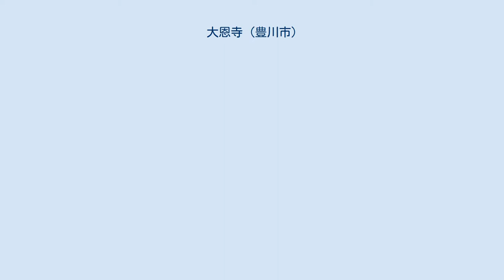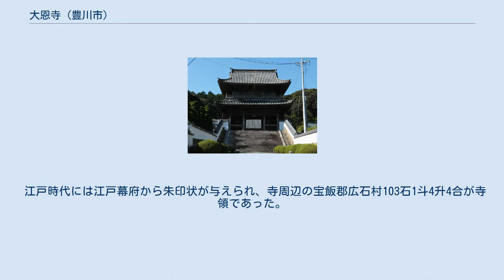大恩寺 (豊川市)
大恩寺（だいおんじ）は、愛知県豊川市御津町御津山山麓にある浄土宗の寺院。
山号は御津山。
院号は浄土真院。
 創建年代については不明であるが、百済の僧慧灌によって新宮山（豊川市御津町広石新宮山）に創建された浄土院に始まるという。
 室町時代にはいり1477年（文明9年）松平氏宗家第四代松平親忠の開基、増上寺開山聖聡の弟子で弘経寺（茨城県常総市豊岡町）2世だった了暁（りょうぎょう）慶善の開山により新宮山に中興されて浄土宗に改められた。
また、寺号は新宮山大運寺と改められた。
 その後松平親忠により現在地の御津山に移され、1493年（明応2年）には紫衣の着用が許された。
 開山の了暁からは、松平親忠の第四子存牛（浄土宗総本山知恩院25世）や、徳川将軍家菩提寺大樹寺（愛知県岡崎市鴨田町）を開山した愚底（知恩院23世、弘経寺での了暁の門弟）、珠琳（知恩院22世）、訓公（知恩院24世）などが学んだ。
 松平氏や、牛久保城（豊川市牛久保町）城主三河牧野氏の帰依を得、松平氏に大恩があったとし、徳川家康の父松平広忠により、大恩寺と改称された。
 江戸時代には江戸幕府から朱印状が与えられ、寺周辺の宝飯郡広石村103石1斗4升4合が寺領であった。
 寛文12年(1672年)、牧野忠成の娘を正室とした第四代大垣藩主戸田氏信により山門の寄進を受ける。
 大恩寺山門